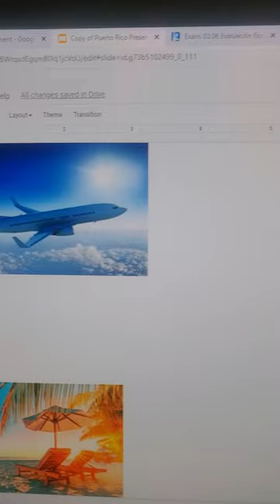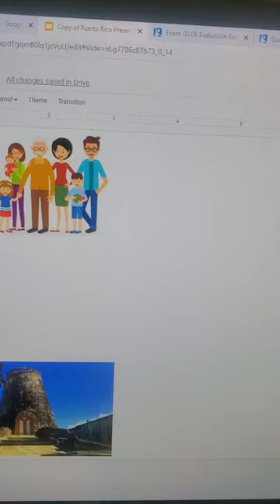May 8, 2020